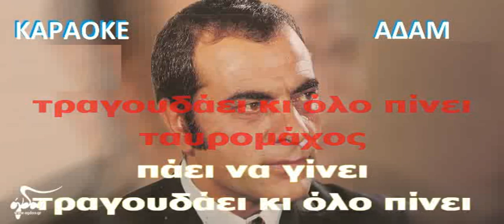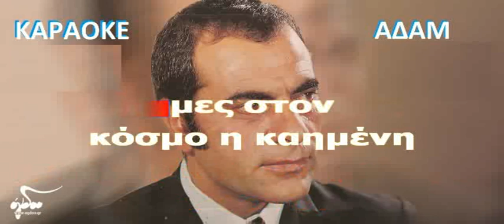ΚΑΡΑΟΚΕ ΑΔΑΜ Ο Αντώνης ο βαρκάρης ΣΤΕΛΙΟΣ ΚΑΖΑΝΤΖΙΔΗΣ ΕΠΕΞΕΡΓΑΣΙΑ ΗΧΟΥ ΚΩΣΤΑΣ ΠΑΠΑΔΟΠΟΥΛΟΣ